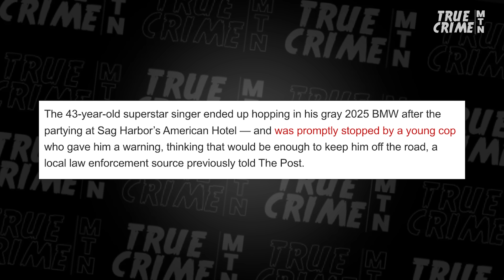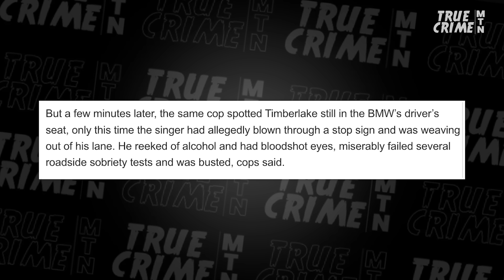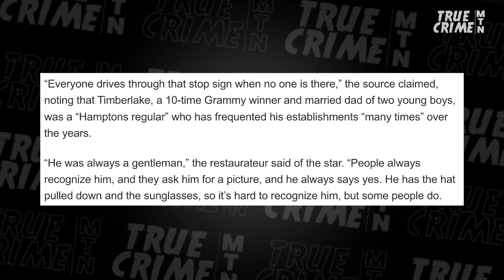SHOCKING Twist in ARREST of Justin Timberlake….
An anonymous caller reported pop megastar Justin Timberlake to police for excessive drinking the night of his DWI arrest. Prosecutor Dave Aronberg, AKA the Florida Law Man, discusses the latest development in this case and whether the witness will be called to testify about JT’s alcohol intake before he hopped into his BMW and drove through a stop sign on the Sag Harbor street.